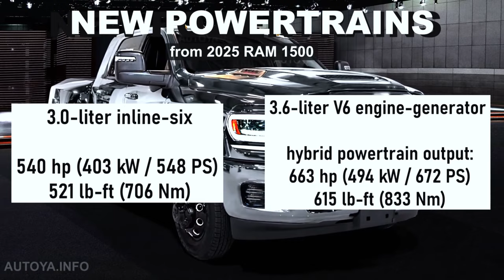2025 Ram HD 2500 or 3500 - INTERIOR Preview of the RAM Heavy Duty Facelift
This is the interior design preview for the new Ram HD 2500 or 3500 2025 facelift.

After RAM has refreshed their 1500 pick-up truck for 2025 model year, now we are waiting for some updates in the Heavy Duty line-up, especially 2500 & 3500 trucks. The exterior could receive new headlight and bumpers and inside, there we are expecting a bigger screen for the infotainment system, the new modern steering wheel, another panel inserts and more new color options. We have illustrated the exterior and interior. Please take a look and let us know if you like it.

0:00 Intro
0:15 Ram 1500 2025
0:36 Ram Heavy Duty 2025 interior changes
0:50 Ram 2500 or 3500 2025 interior preview
1:09 Ram HD 2025 exterior colors
1:33 Ram HD 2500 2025 interior colors